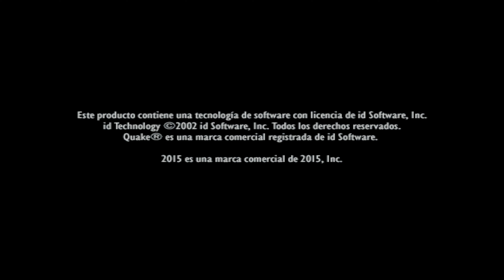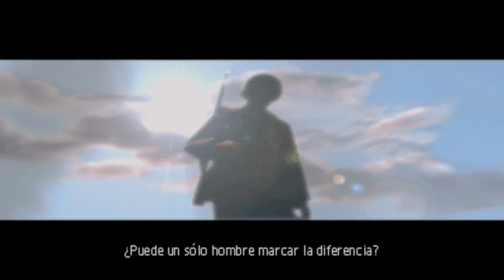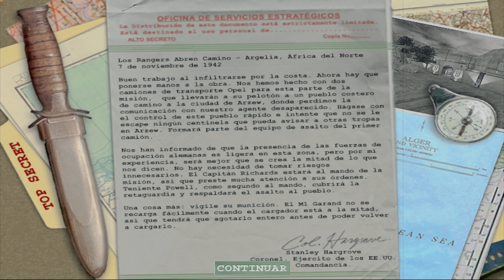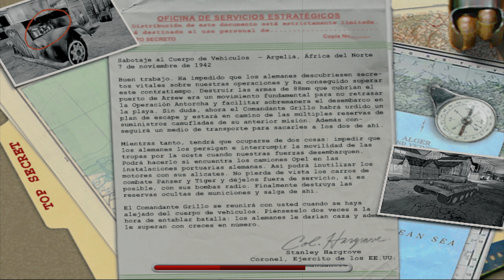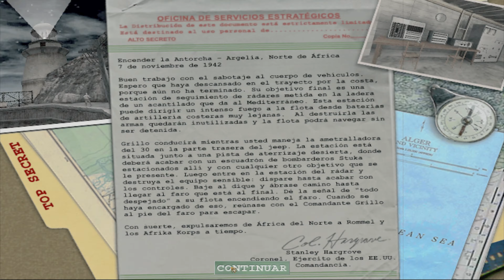Medal of Honor: Allied Assault - Gameplay Full HD #01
Medal of Honor: Allied Assault (MoHAA), conocido en español como Medalla de Honor: Asalto Aliado, es un videojuego de disparos en primera persona para PC desarrollado por la empresa 2015, Inc. y creado por Steven Spielberg. Es la tercera parte de la serie Medal of Honor. El juego, que usa el motor gráfico de Quake III Arena con algunas modificaciones, simula algunos de los combates más trascendentales de la campaña estadounidense durante la invasión de Europa y el norte de África en la Segunda Guerra Mundial.